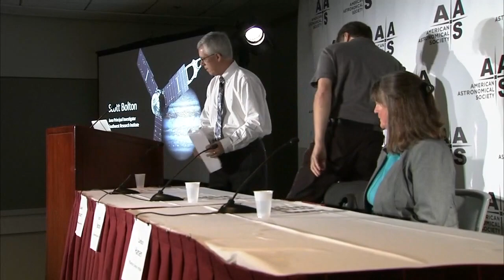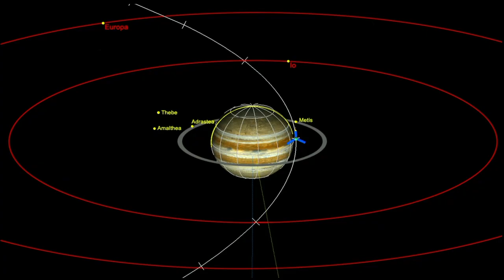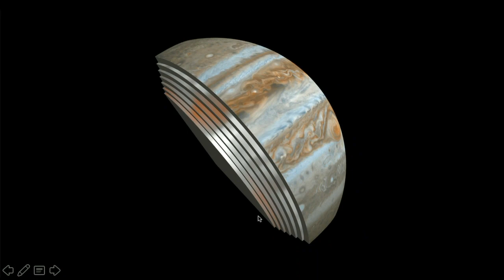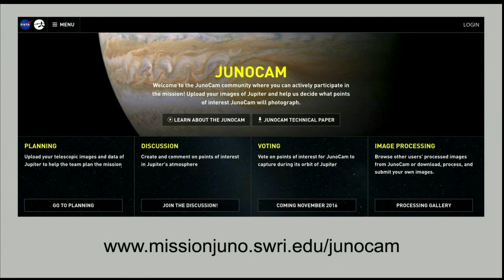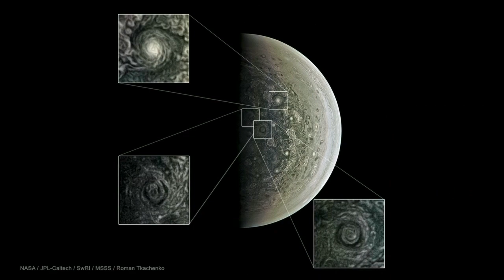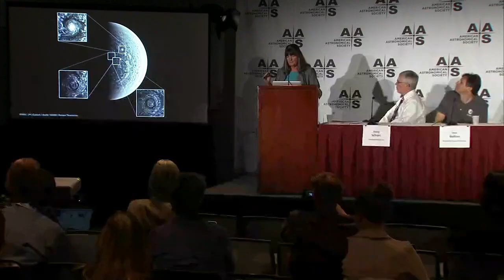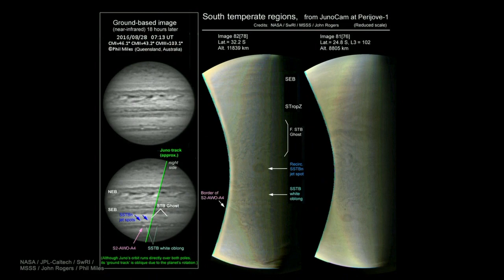NASA Updates Status of Mission to Jupiter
Team members of NASA’s Juno mission to Jupiter discussed the latest science results, an amateur imaging processing campaign, and the recent decision to postpone a scheduled burn of the spacecraft’s main engine, during a media briefing on Oct. 19. The agency’s Juno spacecraft entered orbit around Jupiter on July 4. On Aug. 27, it performed its first close flyby of the planet. It was the first time Juno had its entire suite of science instruments activated and observing the planet as the spacecraft zoomed past.